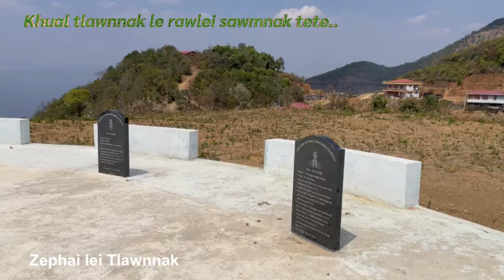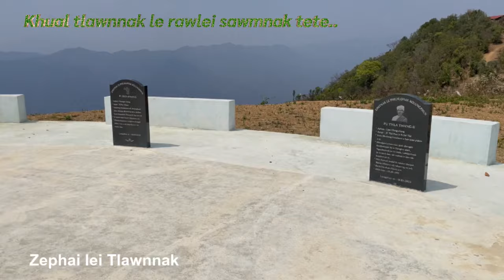Laitlang Tlawnnak (Khualtlawn, Lamlen, Rawlei Sawmnak tete le Nulepa nih thlacam tuahpiaknak)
Laitlan Tlawnnak (Khual Tlawnnak le Rawlei Sawmnak Tete)